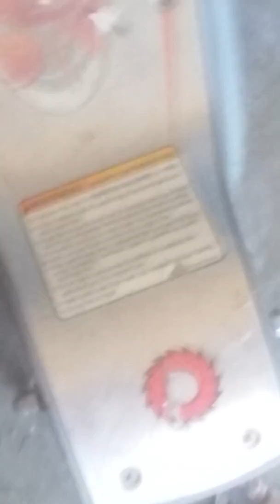Phoebe vlog 3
Phoebe walters